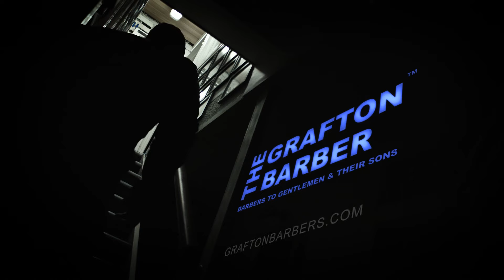THE GRAFTON BARBER TV COMMERCIAL FOR SKY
NOW SHOWING THE FIRST EVER BARBER SHOP ADD MADE FOR SKY TV IN IRELAND OR ENGLAND
LOG ON AND JOIN OUR CLUB !